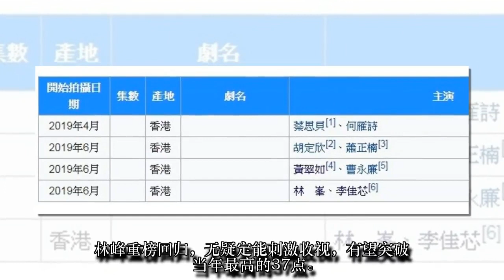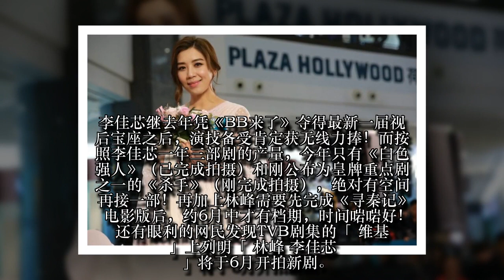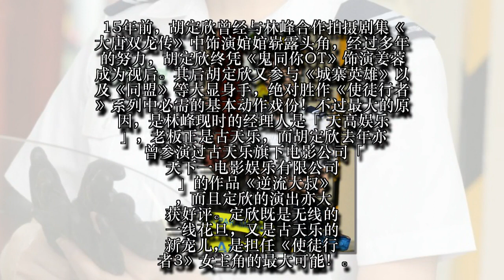林峰回巢再演《使徒3》爆Seed！女主角竟然是…网民：不是那个演技尴尬到出框的就好了！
林峰惊喜回归TVB的消息让观众感到兴奋无比！他离巢前参演的最后一部剧《使徒行者》获得非常好的口碑，由周柏豪、袁伟豪和黄翠如接棒的《使徒行者2》则没有得到太多回响，而第三部则再找林峰回来担大旗，爆Seed一角立刻涌现眼前！
17日林峰神秘现身TVB的发布会，更宣布会再次与TVB合作拍剧。翌日，TVB正式宣布，林峰将会拍摄《使徒行者3》，预计今年年中即将开拍，而演员名单暂时只公布了两个，分别是在《使徒行者》（2014）的薛家强（爆Seed）的林峰，以及覃欢喜的许绍雄。
女一最有可能的两位无线花旦
林峰重榜回归，无疑定能刺激收视，有望突破当年最高的37点。在林峰离巢后，无线曾用周柏豪、袁伟豪和黄翠如拍摄《使徒行者2》（2017），不过效果未如理想，全剧最高收视只得26.7。
《使徒行者2》的故事背景发生在《使徒行者》之前，结局时除了出现马国明作为第三集的伏线之后，还翻开了薛家强和丁小嘉（佘诗曼饰）的档案，所以《使徒行者3》的故事背景有可能介乎于1、2集之间。而相信观众最关心的除了是剧情发展之外，